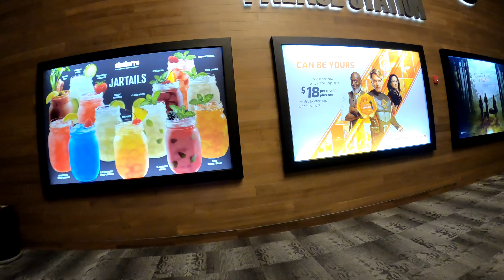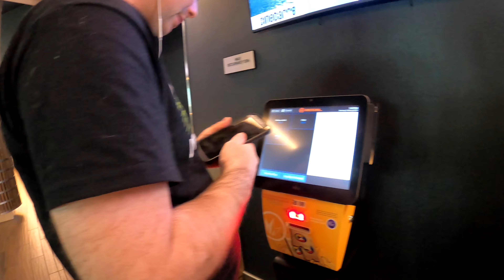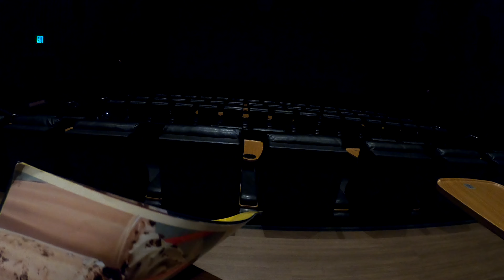I SAW SONIC THE HEDGEHOG AND THIS IS WHAT I THOUGHT ABOUT IT!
Follow on Mixer For Daily Livestreams!